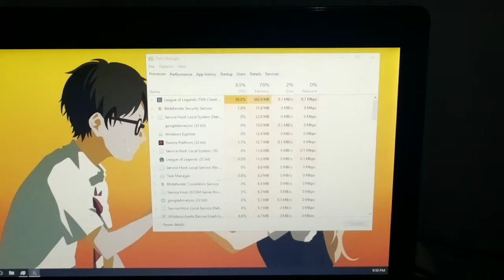[Random] LoL on Celeron and Intel Integrated Graphics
Asus X451CA
Intel Celeron 1007U (2C, 1.50Ghz)
2GB RAM (1.89 Usable)

FPS: ~20-50+FPS
CPU Usage: ~55-80%

LoL Settings:
All Graphics Settings Low
Res:1366x768